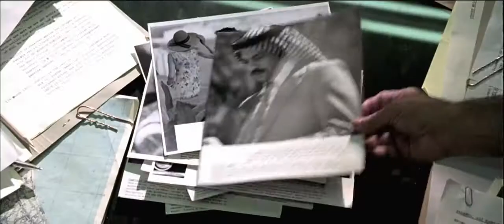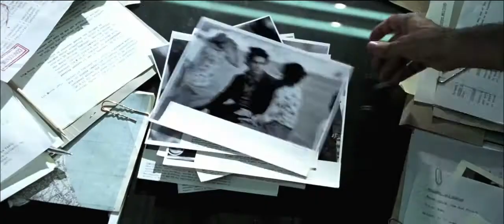Munich - Trailer [HD]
Based on the true story of the Black September aftermath, about the five men chosen to eliminate the ones responsible for that fateful day.

Director:Steven Spielberg
Writers:Tony Kushner (screenplay), Eric Roth (screenplay)
Stars:Eric Bana, Daniel Craig, Marie-Josée Croze